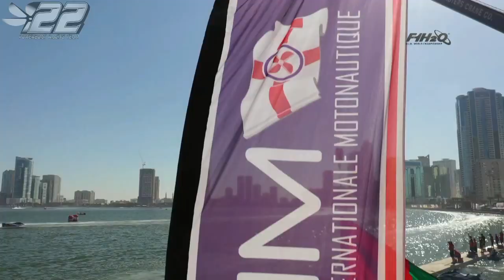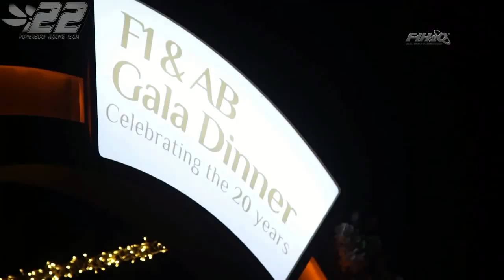2019.28 - SHARJAH UAE - F1 WC 2019 - powerboat.free.fr - SC POWERBOAT RACING #22